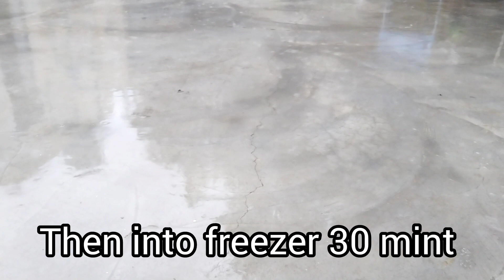آلوکی ٹکیاں چٹکھارے دار( Potatoes kababs )Eazah Khan Vlog's#cooking